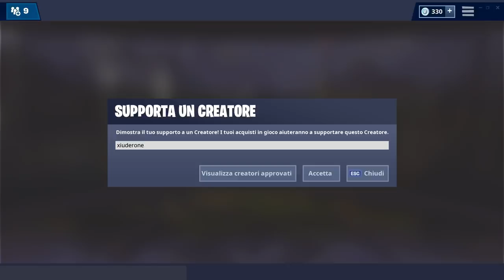COME SBLOCCARE LA FASE 4 PRIGIONIERO FORTNITE! POSIZIONE ESATTA!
ECCO LA POSIZIONE ESATTA DELLA FASE 4 DEL PRIGIONIERO FORTNITE!

BENVENUTO!

➜ Motherboard: MSI Z97M GAMING
➜ GPU: NVIDIA GeForce GTX 970
➜ Cuffie: TRUST GXT 393 MAGNA
➜ Mouse: TRUST GXT 188 LABAN
➜ Tappetino: TRUST GXT 756
➜ Tastiera: TRUST GXT 890 CADA
➜ Microfono: TRUST GXT 252+ EMITA PLUS
➜ Speakers: TRUST TYTAN
➜ Sedia Pamy: TRUST GXT 707R RESTO
➜ Sedia: AROZZI Torretta Orange
➜ Desk: AROZZI Arena-Green
➜ Webcam: Microsoft Lifecam Studio
➜ Handcam: Microsoft Lifecam HD-3000
➜ Monitor(2x): MSI OptixG24C LED Gaming Monitor 24''

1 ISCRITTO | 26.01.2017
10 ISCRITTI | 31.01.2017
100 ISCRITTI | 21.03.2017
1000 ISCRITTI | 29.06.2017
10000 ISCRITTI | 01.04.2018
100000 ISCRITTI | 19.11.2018